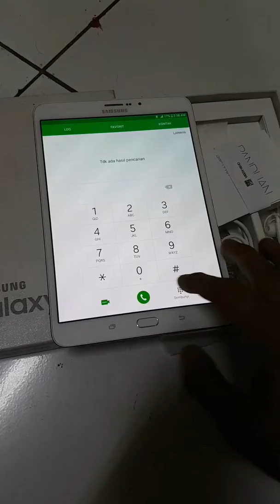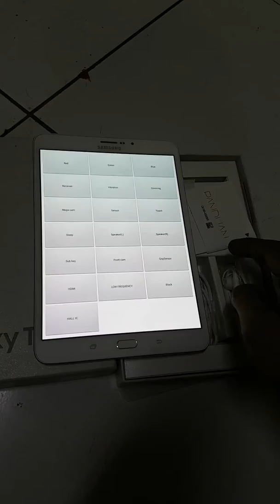samsung tab S2 8.0inch